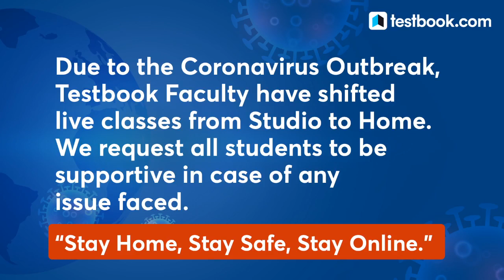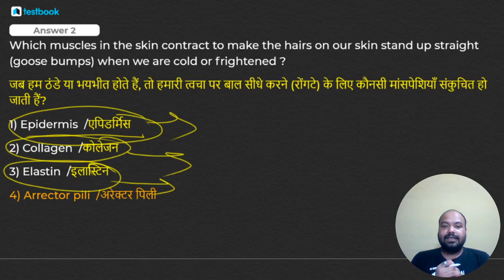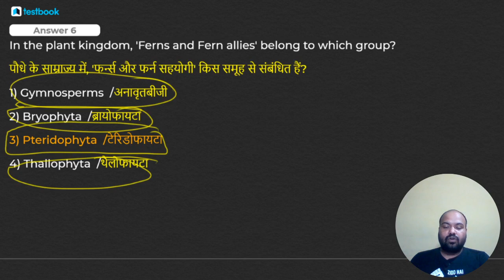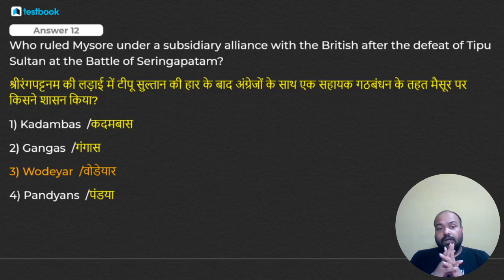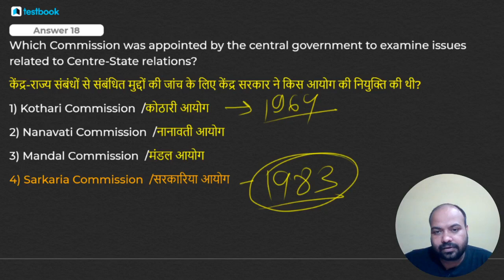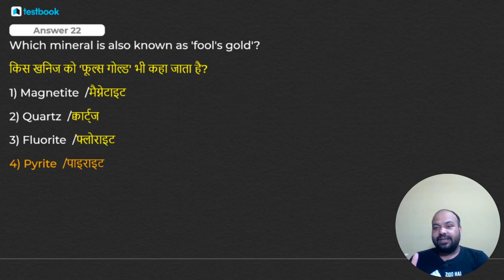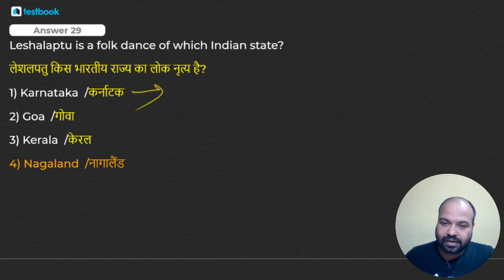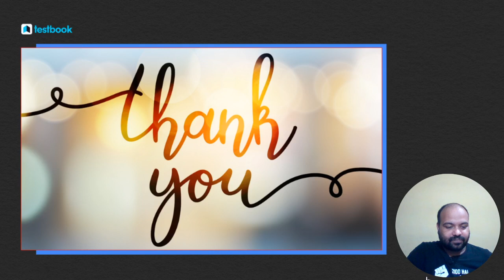SSC CPO 2020 | GK Questions from SSC CPO Previous Year Paper | SSC CPO SI 2019 Solved Paper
Fill out this form if you're interested in a Special Course for SSC CPO 2020 Exam

Attend this SSC CPO General Awareness Class by our expert Rituraj Sir & Solve GK Questions from SSC CPO Previous Year Question Paper. Note down GK Tricks & revise them later to Crack SSC CPO 2020 Exam!